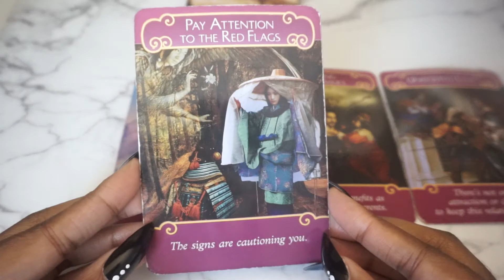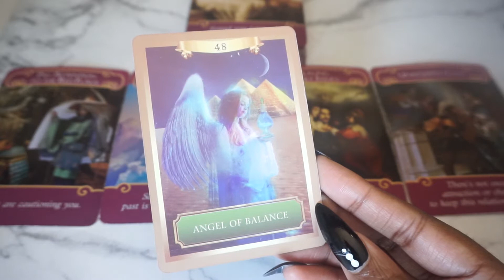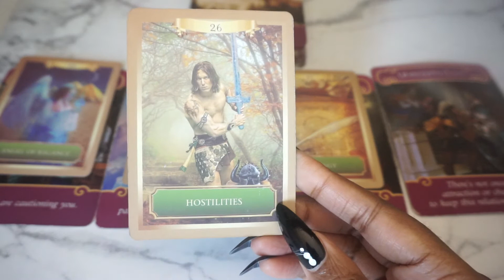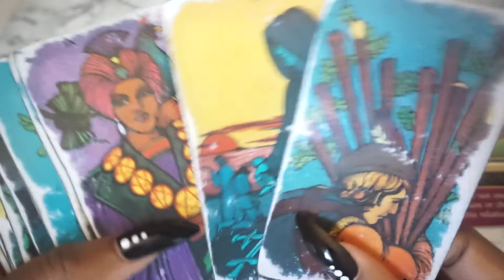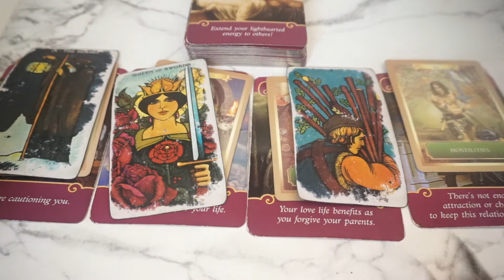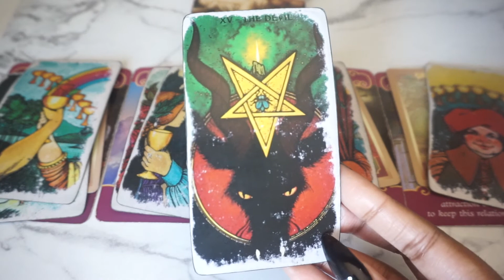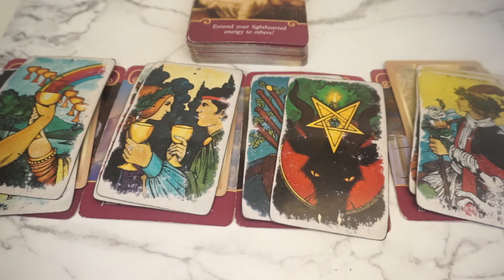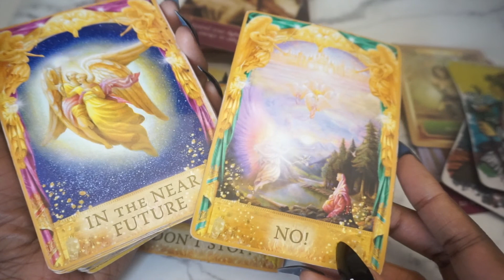ALL SIGNS 😈BEING WITH THEM IS TOO RISKY😈 🖤COLLECTIVE LOVE READING